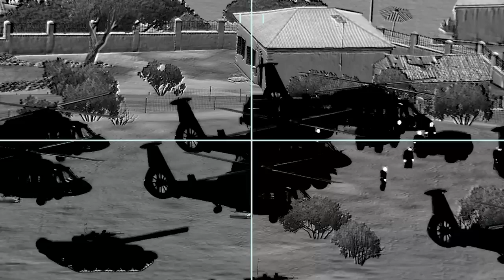🔴Last Helicopters Were Destroyed In Minutes After Brilliant Guided Missile System - Arma 3